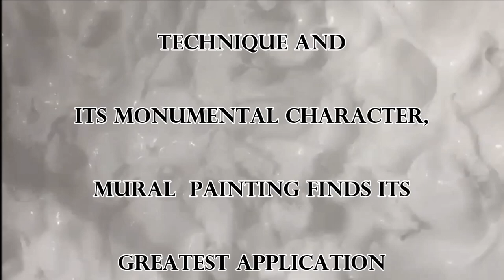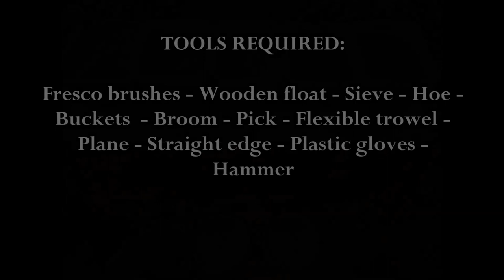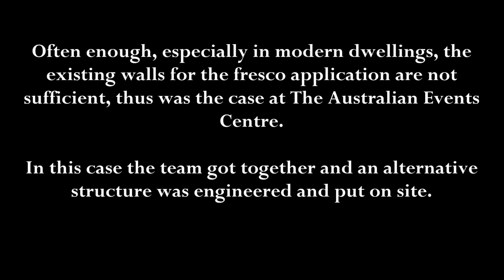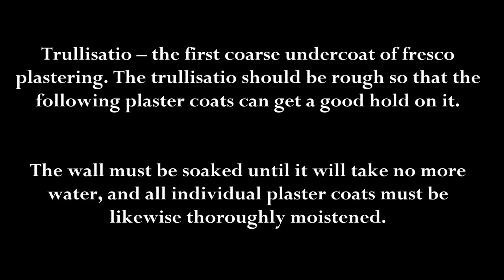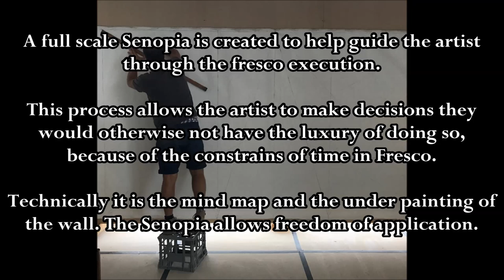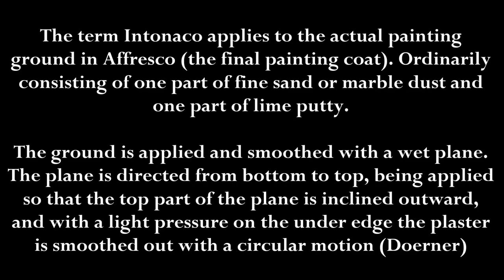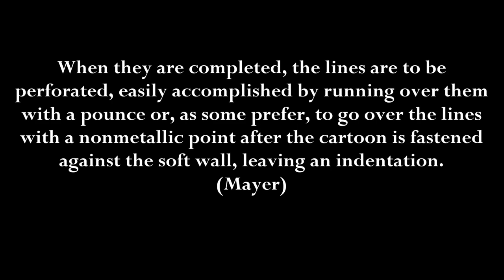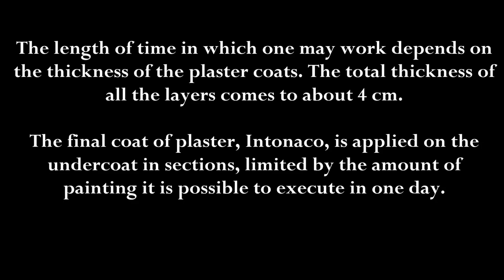Fresco Technique and Process - Eolo Paul Bottaro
In this video you will follow a visual diary of the process taken to create the Udapata Fresco at the Australian Event Centre, Essendon Fields, Melbourne, 2017. I tried my best to make these steps as comprehensive and easy to follow as possible. My main aim was to create an educative video to allow all the possibility to create their own buon fresco without the necessity of doing a course. Please enjoy this passage. My hope is that it is utilised in schools and universities to educate both students and teachers on the topic of the chemistry of creating an art work in this underutilised method, which is fondamental to art history. Eolo Paul Bottaro